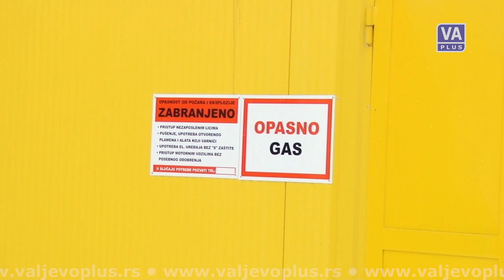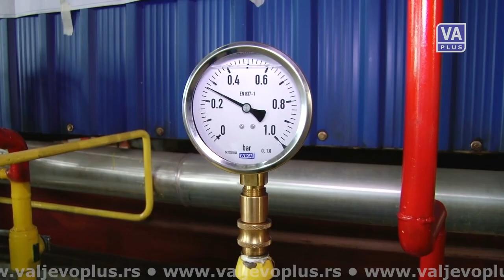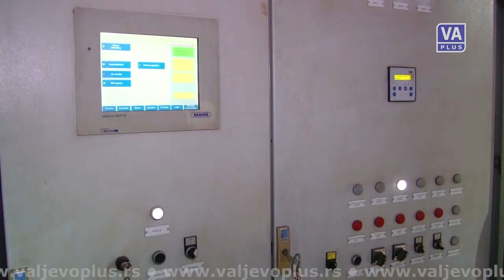Janko Gagić - Dobro jutro Valjevo (04-05-2023)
Jutarnji program Televizije Valjevo Plus, cetvrtak 4. maj 2023. godine.
Gost: Janko Gagić